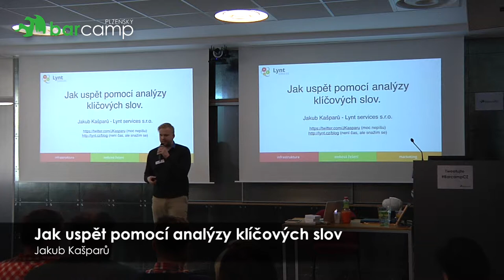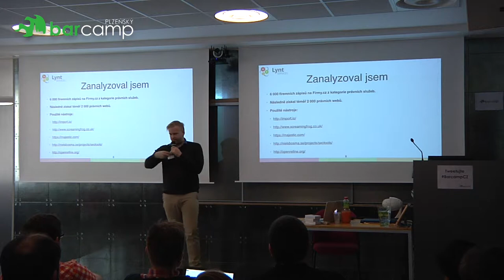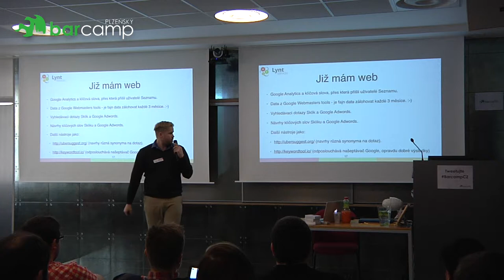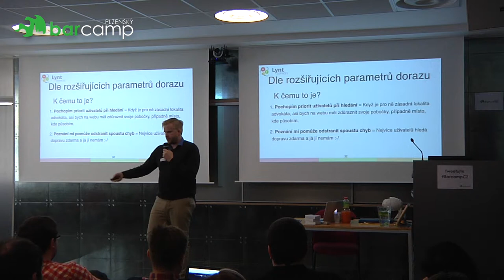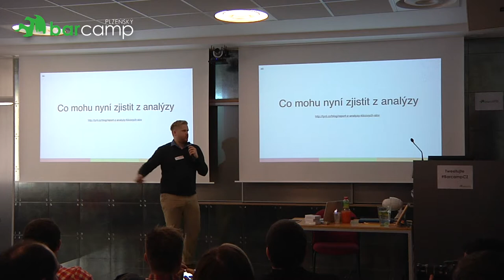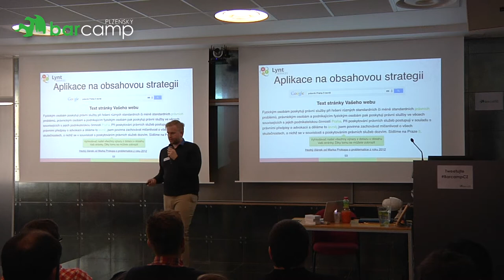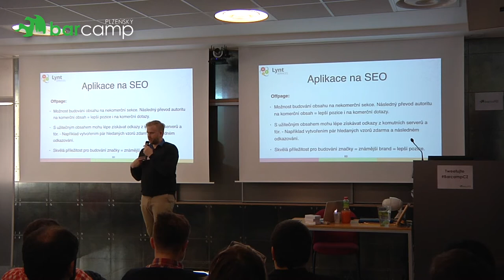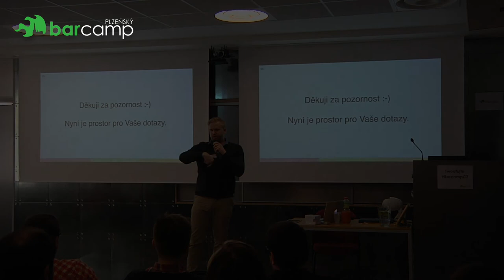Plzeňský Barcamp 2015 - Jakub Kašparů: Jak uspět pomocí analýzy klíčových slov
Anotace přednášky:
Analýza klíčových slov je základním stavebním kamenem úspěšného projektu. Přesto většina firem s analýzou klíčových slov nepracuje. Na přednášce si probereme:
- K čemu analýza klíčových slov slouží a proč ji dělat/nedělat.
- Jak postupovat při sběru dat pro analýzu.
- Seznámení s průběhem analýzy klíčových slov.
- Aplikace analýzy klíčových slov na:
- strukturu webu,
- obsah webu,
- přípravu kampaní.
- Rozdělení dotazů podle fáze nákupního procesu a STDC.
- Soustavné vylepšování analýzy klíčových slov pomocí vlastních dat z PPC, GWT, GA atd.

O analýze klíčových slov jsem v minulosti napsat vyčerpávající sérii článků na našem blogu
Přednáška je určena pro:
- Markeťáky, kteří s analýzou nepracují. Případně omezeně.
- Majitele webových projektů, kteří o analýze neslyšeli.
- Všechny, které zajímá, jak vyhledávají lidé na internetu :-)